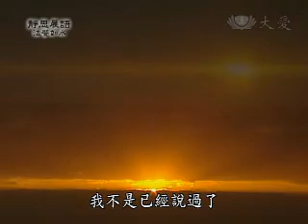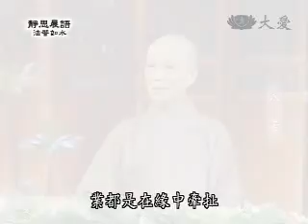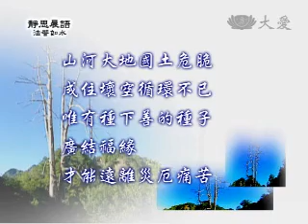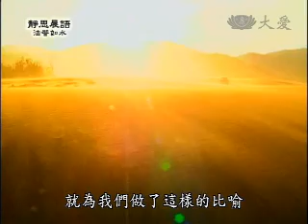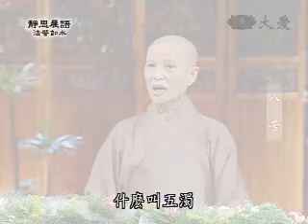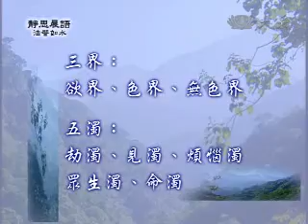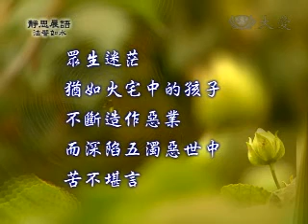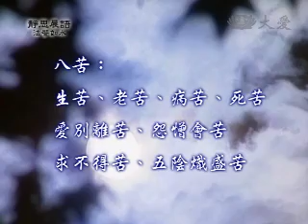證嚴法師《靜思晨語-八苦》8